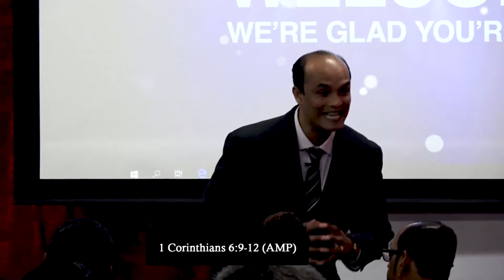Walking in the Spirit as the Righteous Ones do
Your weakness is that you don't know. Church people should be the most loving, truthful, faithful and richest. How many time do you spend reading and studying the bible? No scriptural knowledge makes you weak. Wisdom comes from the Word of God. God sees you as Jesus. Hold onto the promises of God with your life.